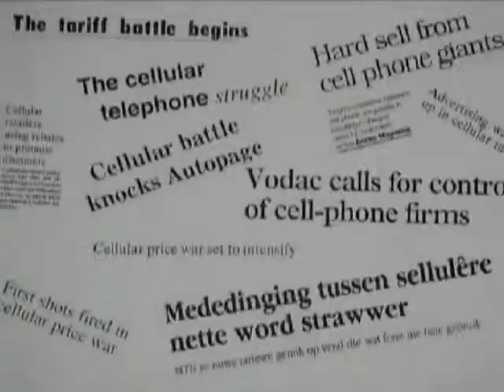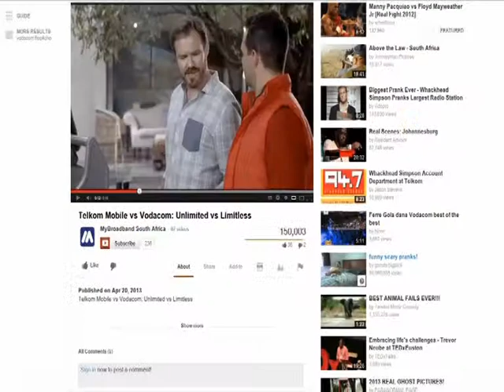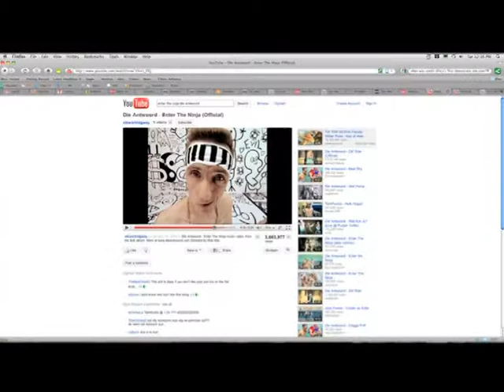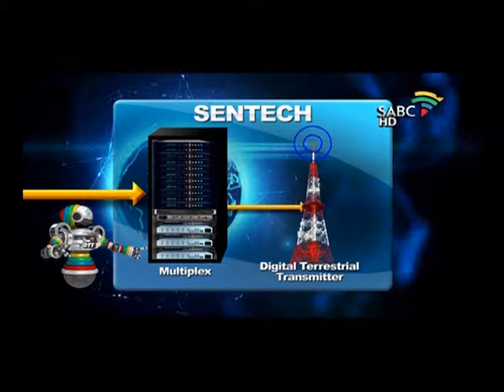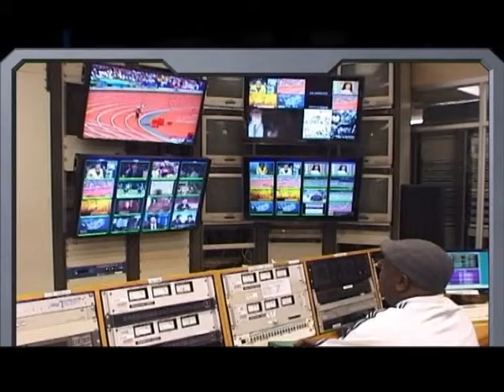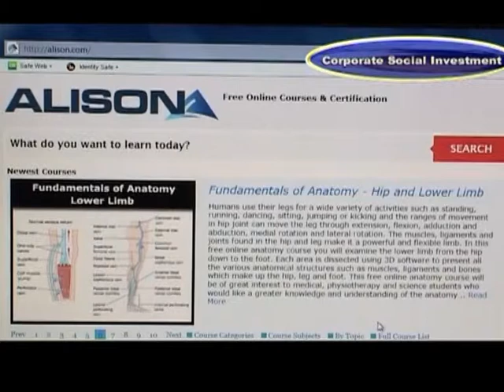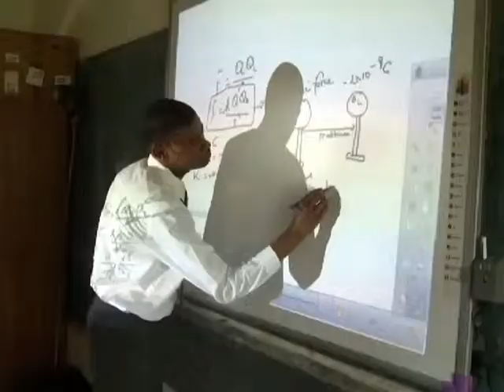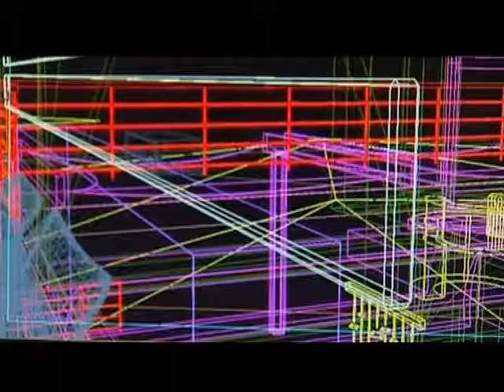South Africa 50 years of ICT development video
Video presented at the AU ICT week . Which celebrated 50 years of ICT development.This was from the 1 - 6 December 2013